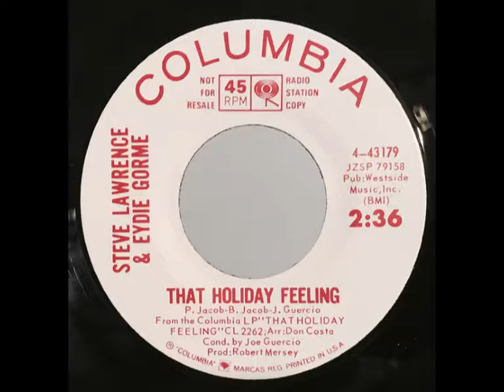That Holiday Feeling - Steve Lawrence & Eydie Gorme (Christmas classics)